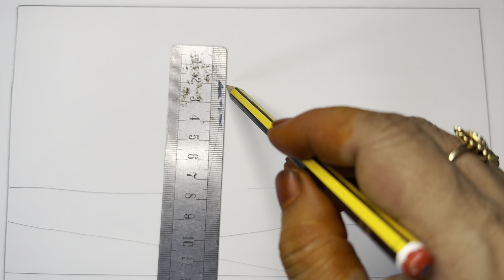How to draw Christmas scenery step by step ॥Snowfall drawing॥Christmas drawing॥Farzana’s art Class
I teach  how to draw snowfall scenery step by step.This tutorial is very helpful , they will learn drawing , coloring and shading.

In this video I used Faber Castell color pencil &TiTi Oil pastel color.